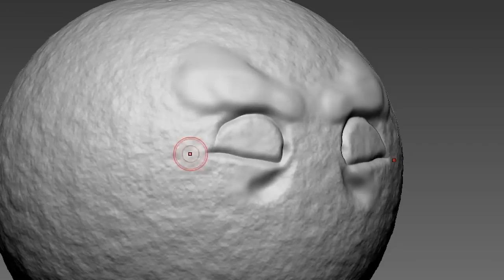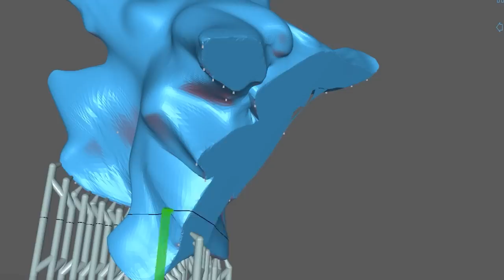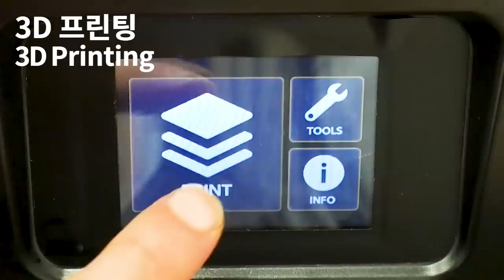[FNF] Making Corrupted "SLICED" Annoying Orange Sculpture [Learn With Pibby] - Animation Ver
Annoying Orange [Come Learn With Pibby x FNF]  Newgrounds Sliced

3D modeling and 3d printing for figure making.

0:00 Intro
0:10 3D Modeling
1:41 Making a support
2:02 3D Printing
2:26 Cleaning
2:38 Removing supports
2:54 Cure the prints
3:12 Work-surface
3:38 Painting Annoying Orange
5:37 Painting Corrupted Annoying Orange
8:03 Finished

3D modeling - Zbrush
3D printer - Phrozen sonic mighty 4k and Phrozen sonic mini

Mod Creators for OG VS Corrupted Annoying Orange Glitch below

Mod Creators for New Corrupted Annoying Orange Glitch below

Corrupted-Hero - FNF Pibby Corrupted: Vs Corrupted Finn OST